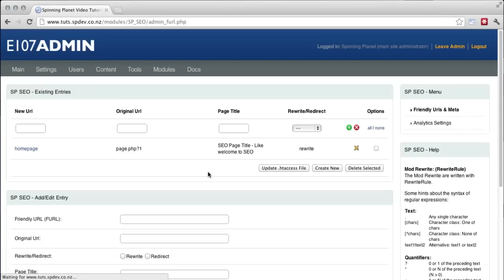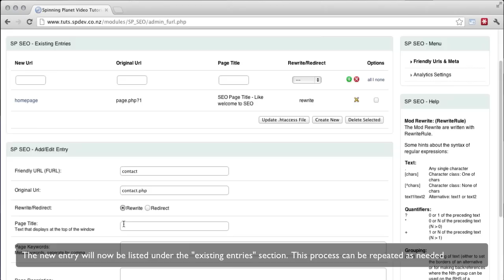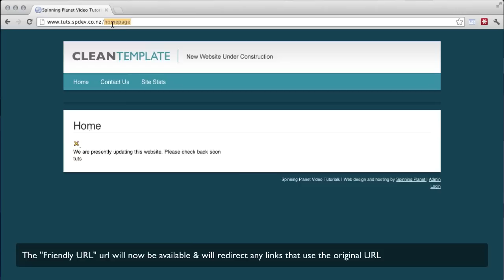e107 Tutorial: Search Engine Optimisation (SEO) Plugin (version 1.5)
A tutorial to show how to use the e107 SEO Plugin, provided by Spinning Planet ltd. To create a fully optimised website that gets high page ranking on search engines. It also connects to Google accounts for meassuring page ranking.
This video tutorial is for version 1.5